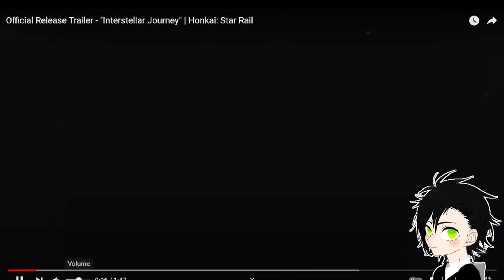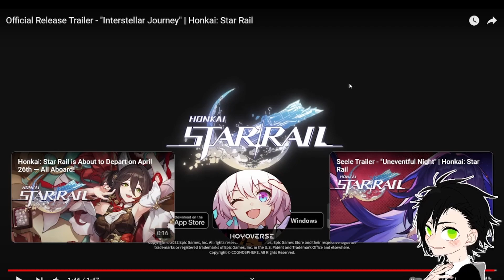"Interstellar Journey" || Honkai: Star Rail Trailer Reaction w/Charmie10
Truth be told i've been in Gacha purgatory where I've been hopping between gacha games I used to play like Epic 7, Danmachi, Arknights, etc. And while I like Genshin's universe, the daily grind is a little much for me now that i'm like in the trenches of adult life.

I feel like i'll be more involved in Star Rail only of the fact that I am already familiar with Honkai's universe from Honkai Impact and the gameplay makes me have to overall less like free person movement if that makes sense. Like most of the time I'll be able to enjoy a nice RPG with fun action stuff...and maybe characters that will continue to tempt my wallet.

Either way, hope ya'll are having fun on the Star Rail train w/me and I'll see ya'll on release day!